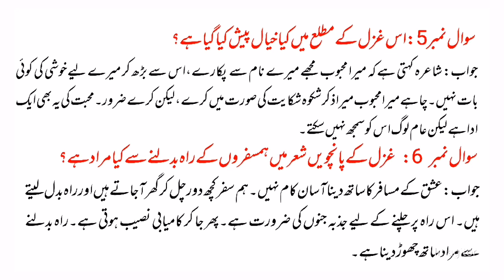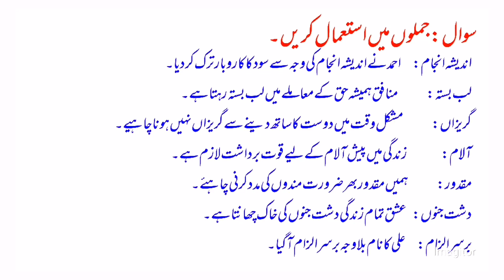Ghazal no 4 | ادا جعفری Ada jaffery ke mashqi sawalat ke jawabat | adajafri |urdu class10 |fbise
Romantic Balloons romantic balloonschallenge balloon balloondecoration @CSAEduacademy
urdu class 10
class 10 urdu nbf
national book foundation urdu class 10